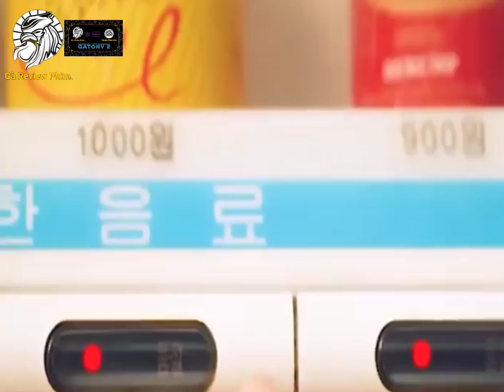Review phim : Meow chàng trai bí ẩn Full HD ( 2020 ) - ( Tóm tắt bộ phim )